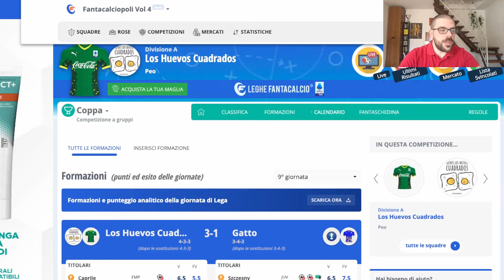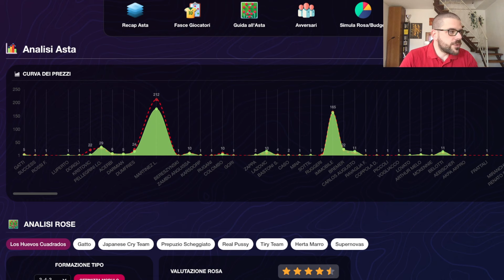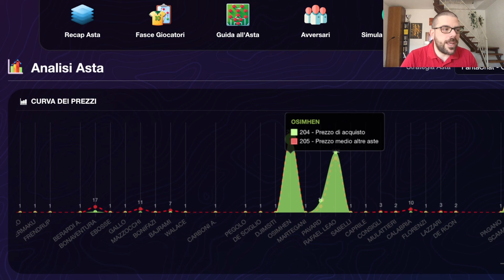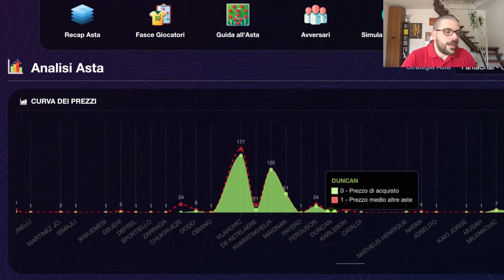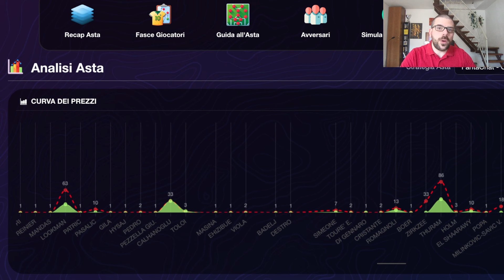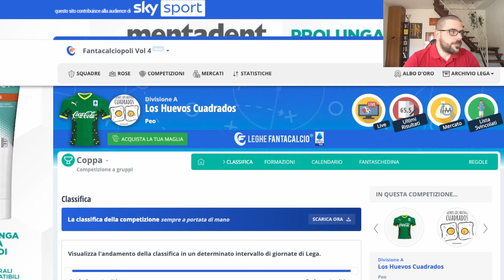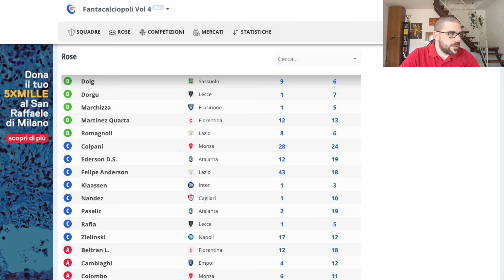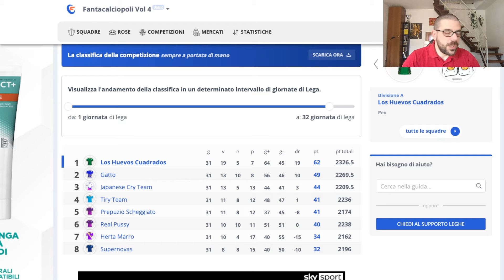RECAP stagionale Fantacalcio CLASSIC a 8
Si festeggia nel Classic storico a 8 squadre, con vittoria di Campionato e Coppa! 🏆🍾
Fantacalcio con asta random, modificatore della difesa standard e clean sheet.

Sarà l'unica vittoria stagionale?!?
...probabilmente sì 😩

Registrati GRATIS su Fantalab!
Tramite il link sono attivabili le funzioni PREMIUM a 9.90 per un anno!!!

⏱️⏱️ CAPITOLI ⏱️⏱️
00:00 Introduzione
00:36 Tipologia di Fanta: squadre, asta e regolamento
02:01 Classifica campionato
03:15 Finale di Coppa
03:44 Riepilogo rosa
05:26 Sequenza asta random
11:45 Distribuzione del budget
13:13 Uno sguardo alle altre squadre
17:04 Gli altri fanta
17:36 Saluti e sigla